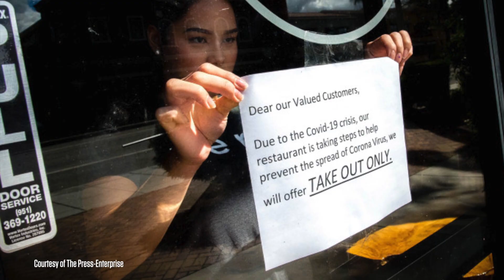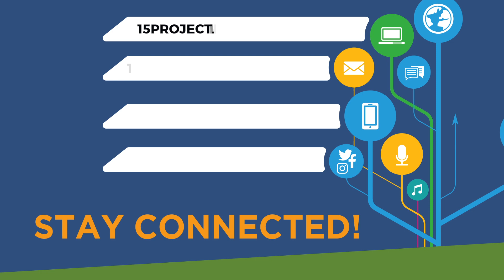Interstate 15 - Express Laness Project - COVID 19 Safe Job Practices